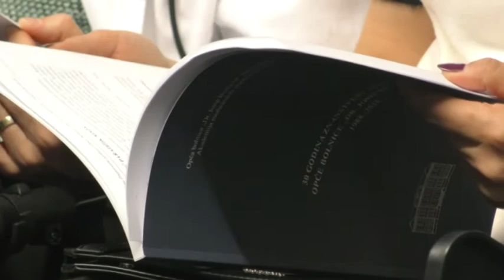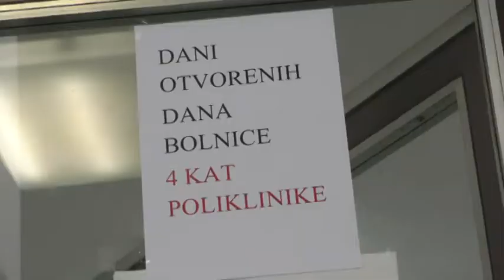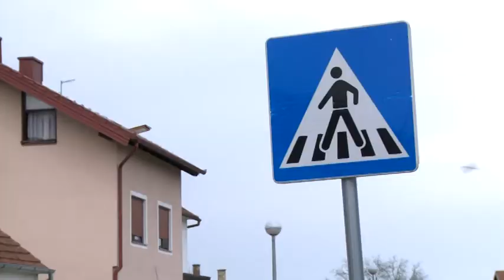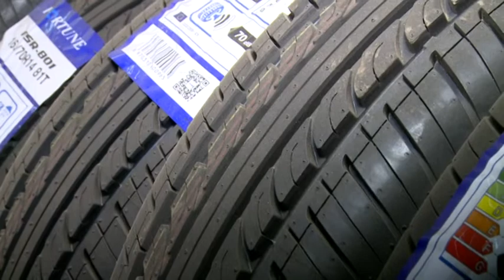11.04.2018. REGIONALNI DNEVNIK